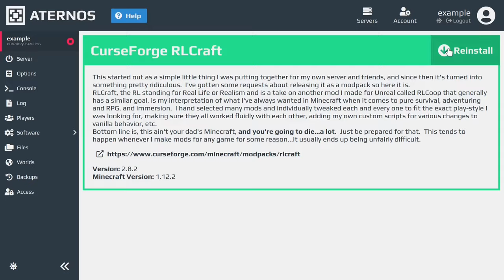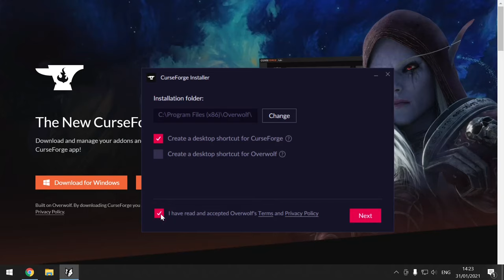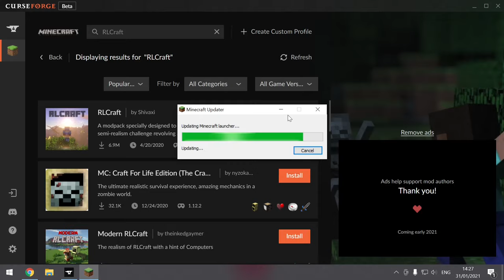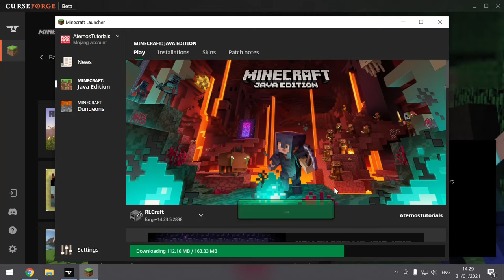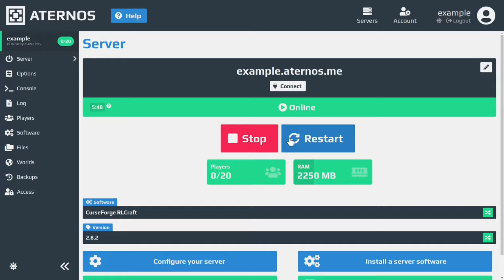How to: Install a CurseForge modpack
Aternos - Minecraft servers. Free. Forever.